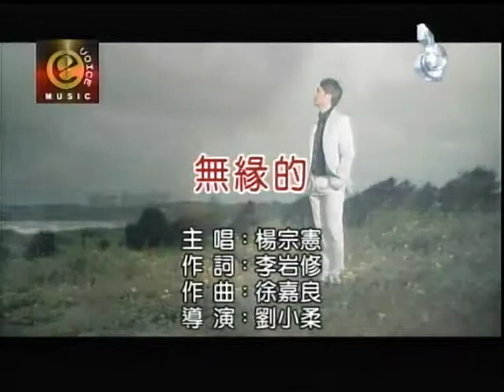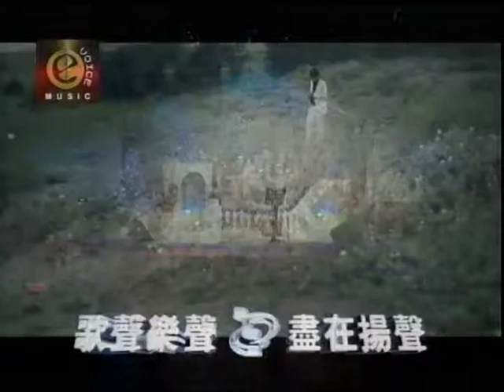楊斯翰~無緣的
貝斯特之友楊斯翰~無緣的